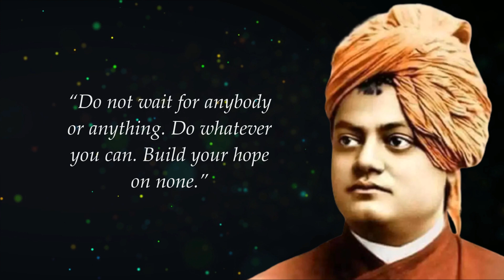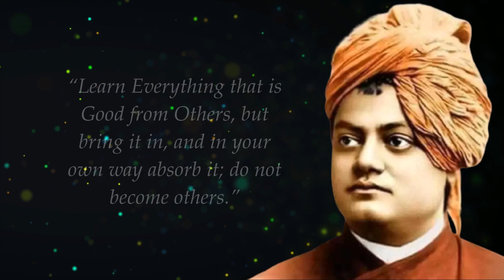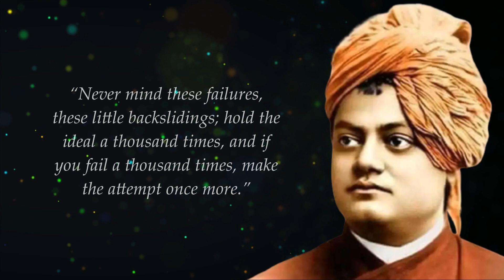The Most Powerful Quotes || Advices and Thoughts from Swami Vivekananda That Will Change Your Life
About Swami Vivekananda :
Swami Vivekananda (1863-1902) was a renowned Hindu monk and philosopher who played a significant role in bringing the spiritual and philosophical teachings of India to the West. He was born in Calcutta (now Kolkata) in India and grew up in a family of aristocrats.

Vivekananda was deeply influenced by the teachings of his guru, Sri Ramakrishna Paramahamsa, who taught him the principle of "Atman" (the individual soul) and "Brahman" (the ultimate reality). Vivekananda's own spiritual journey led him to embrace the Vedanta philosophy, which stressed the unity of all religions and the idea that the ultimate reality is Brahman.

In 1893, Vivekananda represented Hinduism at the World's Parliament of Religions in Chicago, where he delivered his famous speech on "The Paper on Hinduism". His speech was a resounding success and marked the beginning of his worldwide recognition as a spiritual leader and thinker.

Vivekananda's teachings emphasize the importance of self-realization, the unity of all religions, and the role of service in spiritual life. He believed that spiritual and material progress are not mutually exclusive, but rather must be pursued together in order to achieve true fulfillment.

Vivekananda's quotes, life and teachings continue to inspire millions of people around the world, and his legacy has had a profound impact on modern Indian spirituality and philosophy.

► ( Please Note )
Whatever Poetry, Quotations, Stories we do, are not my Own Property. We are Neither a Poet Nor A Writer, We simply Present the Heart Touching & Magical Words in our Own Way.

► (How We make Content in My Channel) :
First, We write down script, Then We do voiceover, make images, get paid videos, and finally we put them together to make a video. Then a thumbnail.